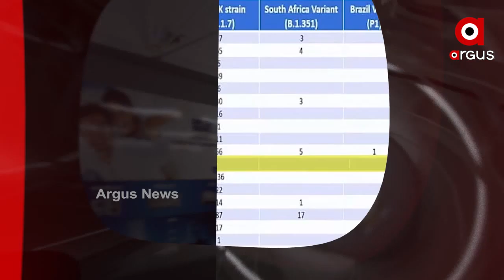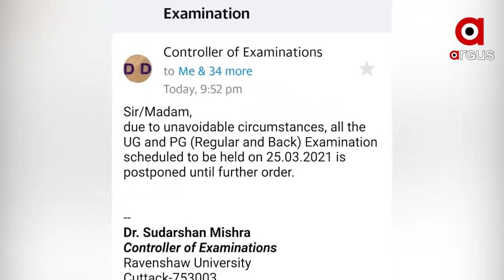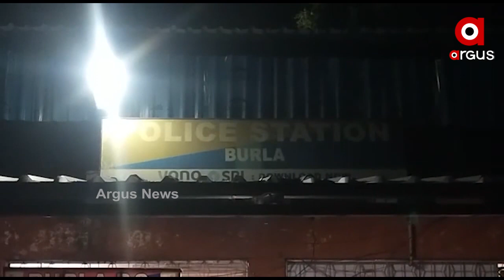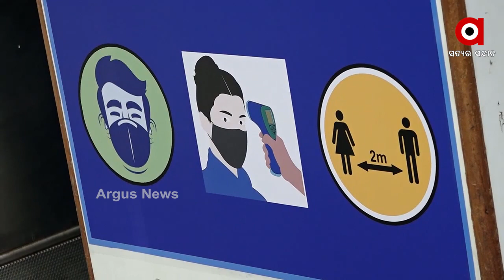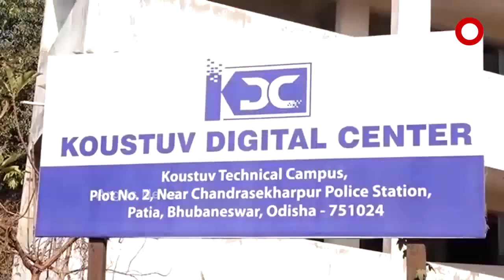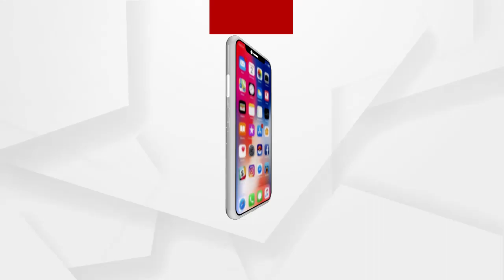Argus Update News 9am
ଭାରତରେ 24 ଘଣ୍ଟାରେ 53 ହଜାର ନୂଆ ପଜିଟିଭ...

ବଢିଲା କୋରୋନା ଚିନ୍ତା... ଓଡ଼ିଶାରେ 3 ୟୁକେ ଷ୍ଟ୍ରେନ୍...

ରାଜଧାନୀକୁ କୋଭିଡ୍ ଟେନସନ୍...

ସଂସଦରେ ଉଠିଲା ଓଡ଼ିଶାର ହୋମଗାର୍ଡଙ୍କ ଦରମା ବୃଦ୍ଧି ପ୍ରସଙ୍ଗ...

ଜେଇଇ ମେନ୍ ପରୀକ୍ଷା ଫଳ ପ୍ରକାଶ...

ଅଡୁଆରେ ଚାନ୍ଦବାଲି ବିଧାୟକ ବ୍ୟୋମକେଶ

ଜଙ୍ଗଲ ନିଆଁକୁ ନେଇ ବଡ ସତ..10 ବର୍ଷରେ ଖର୍ଚ୍ଚ ହେଲା 184 କୋଟି, ତଥାପି ଜଳୁଛି ଜଙ୍ଗଲ.

ତାତିରୁ ନାହିଁ ମୁକ୍ତି... ଆସନ୍ତା ସପ୍ତାହେ ଜଳିବ ଓଡ଼ିଶା... ବଢିବ ଖରାର ପ୍ରକୋପ...